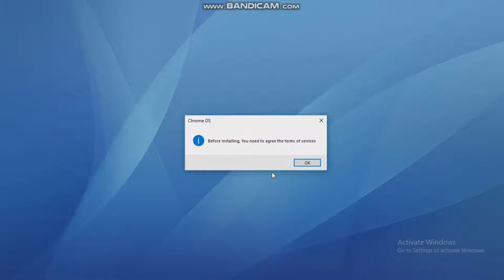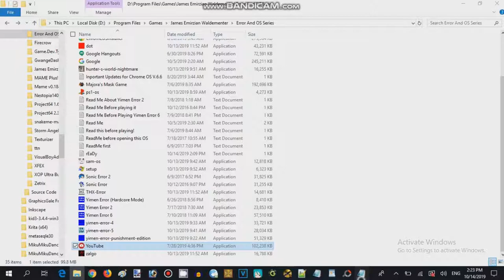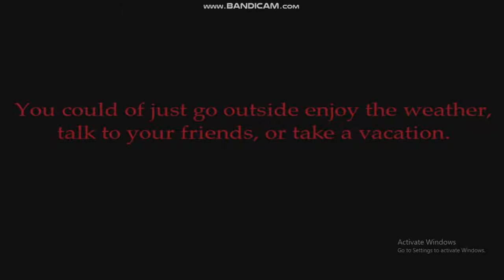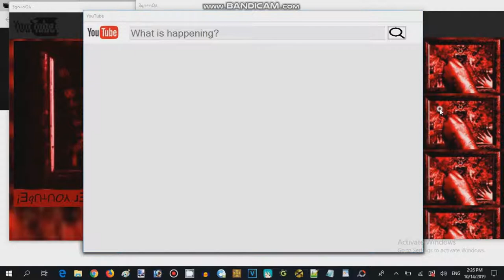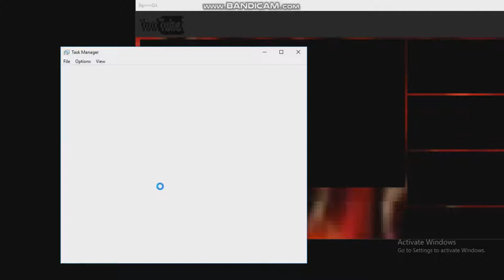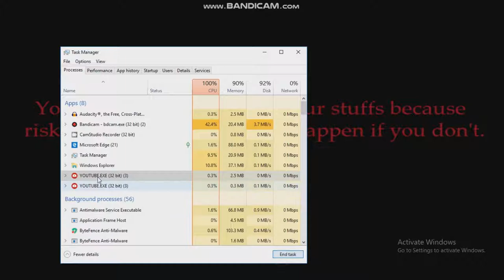Google Chrome OS Walkthrough Session 3 (2016,17 Record Guy 626)